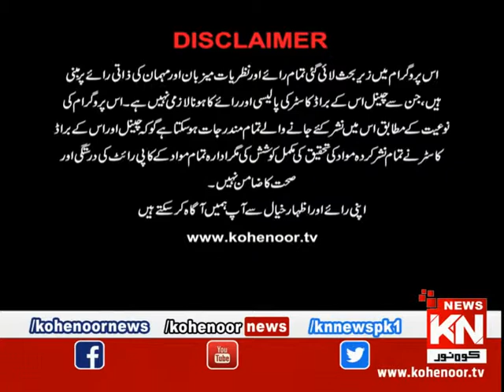Pora Sach 24 April 2019 | Kohenoor News Pakistan